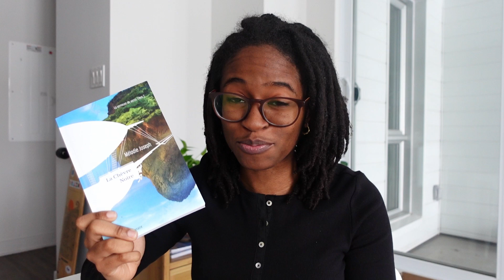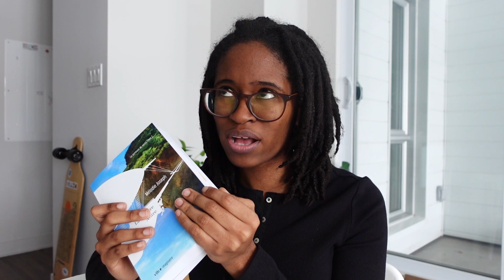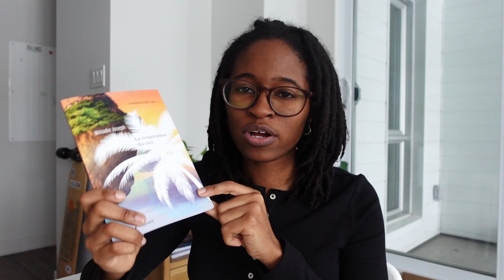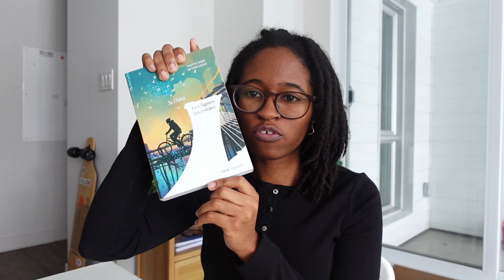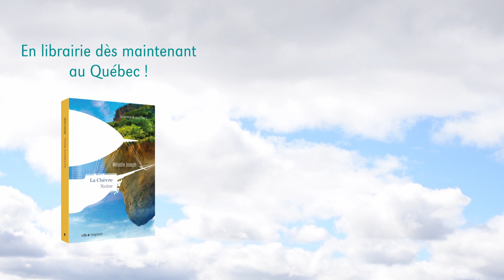Je réponds à vos questions ! (+ Author origin TAG)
Est-ce qu'on peut publier un livre au Québec quand on habite aux Antilles ? En combien de temps as-tu écrit La Chèvre Noire ? Dans cette vidéo, je réponds à vos questions et à celles du TAG Author origin ! 😊

📌 Où acheter mes roman ?

00:00 Je réponds à vos questions
06:34 Author origin TAG

Allô ! 😊 Je suis Mélodie une autrice SFF. Sur cette chaîne je vous parle de mes lectures, de l'écriture de mes histoires, et juste de SFF en général.